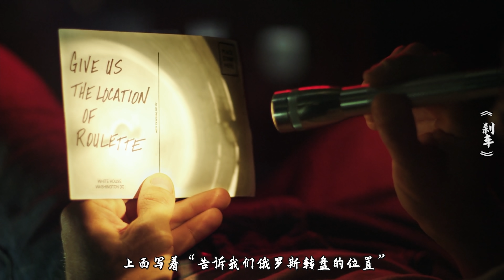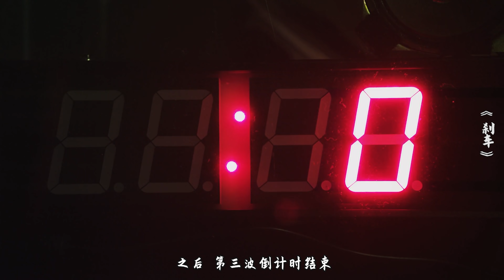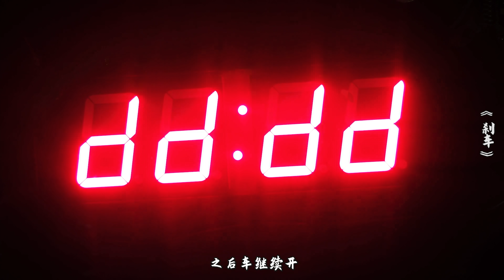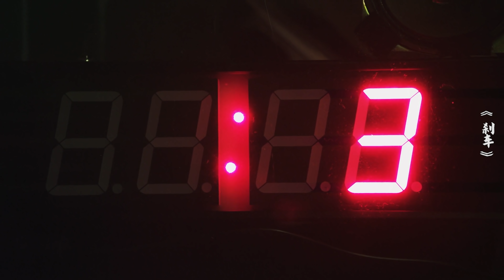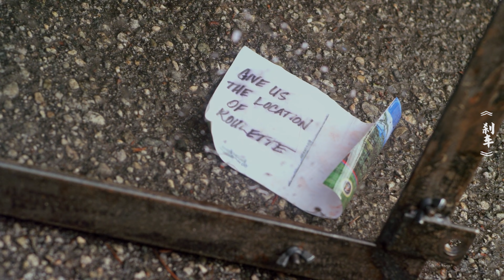倒霉男子被困玻璃柜中，他只有一台对讲机，到底该如何逃出去？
悬疑惊悚电影：刹车 Brake (2012)